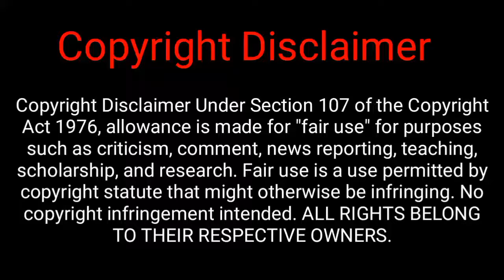44 Minutes The North Hollywood Shoot-Out Reaction